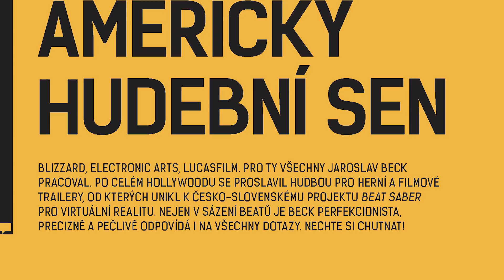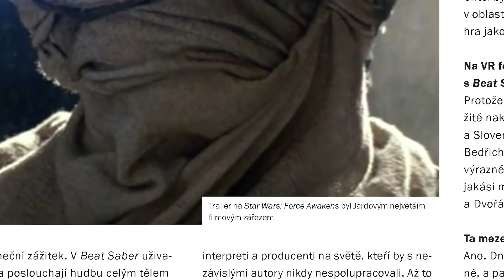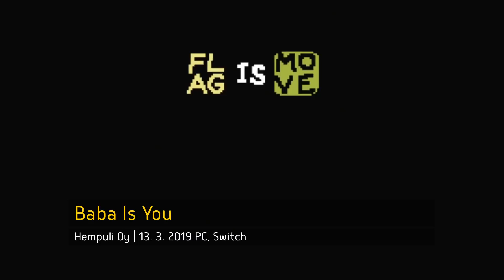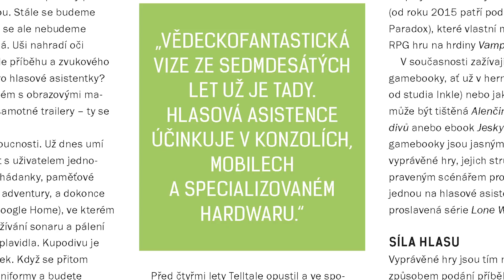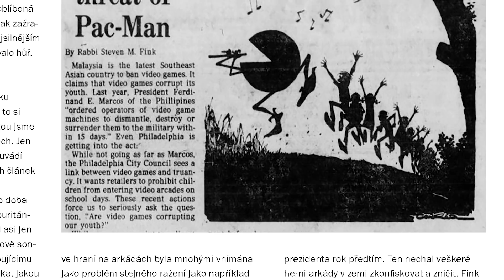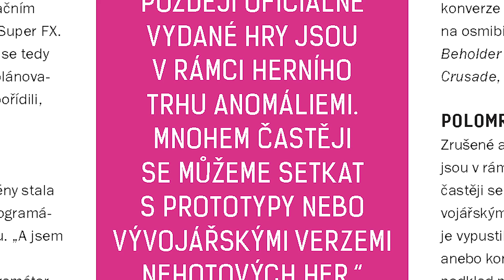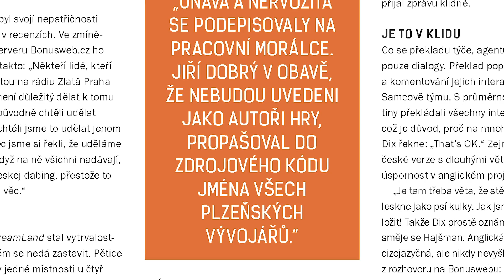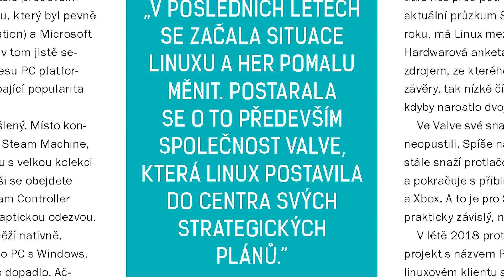Představení nového čísla: LEVEL 294